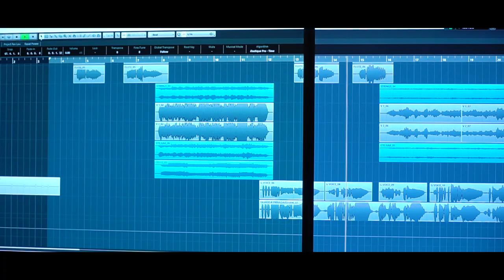Pun Sanda Se | Pasan U Bandara | Official MV | Darshana Wickramatunga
Pun Sanda Se

Artist : Pasan U Bandaranayake
Lyrics : Isuru Tillakawardana

Assistant  : Gayan Perera

Orchestra
Lead Guitar : Mahinda Bandara
Bass Guitar: Sangeeth Wickramasinghe
Rhythm Guitar: Mahendra Pasquel
Percussions : Dananjaya Somasiri |  Priyakumudu Medawaththa
Key Board: Priyantha Gamage  | Pahan Sandeepa
Flute: Janaka Bogoda
Drums: Niresh Perera